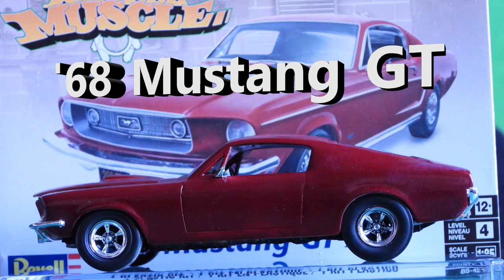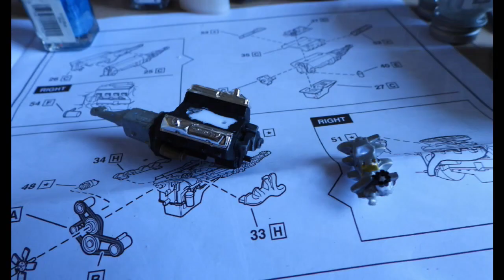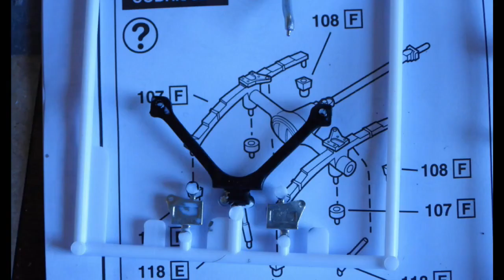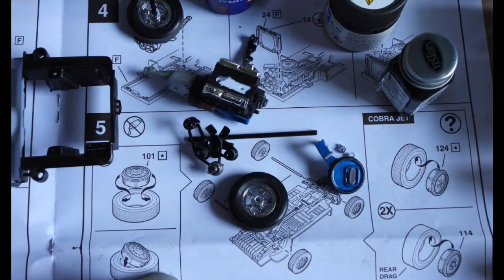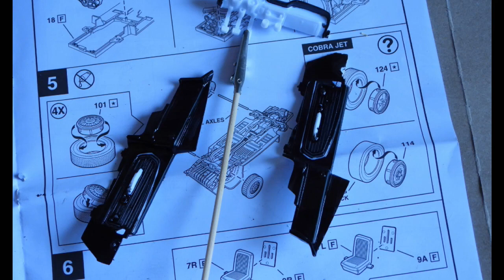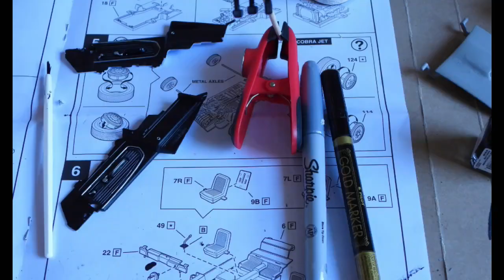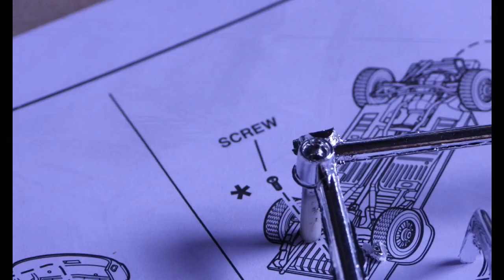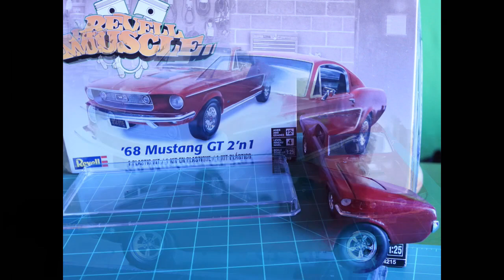'68 Mustang GT 2'n 1 Model Kit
'68 Mustang GT 2'n 1 Model Kit by Revell